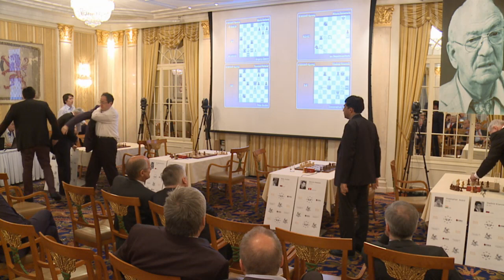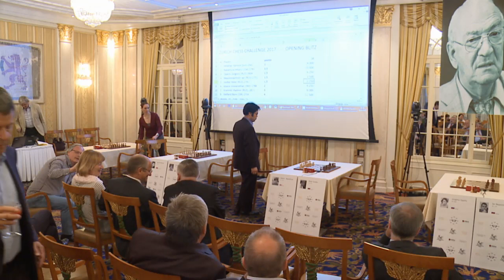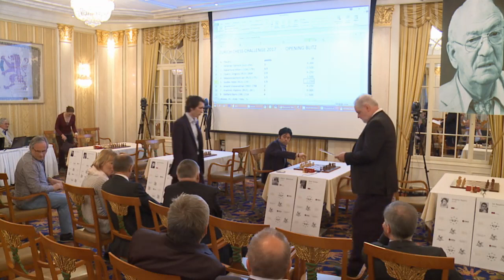Непомнящий - Накамура, Ферзевый гамбит. 5 тур, Цюрих 2017 блиц. Шахматы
Блиц-турнир Цюрих-2017. 5 тур.
Непомнящий - Накамура, Ферзевый гамбит.
Комментирует МГ Сергей Шипов

Обсудить на форуме (осторожно, спойлеры!)
Хотите, чтобы наш канал стал еще лучше?

- напишите комментарий!